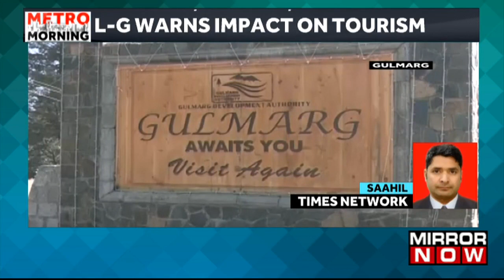'Snowfall Must For Tourism Sector To Thrive In Jammu and Kashmir,' Says LG Manoj Sinha | Top News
Top News | As we can see that north continues to witness the cold wave but no snowfall in the valley remains a big concern. Jammu and Kashmir L-G Manoj Sinha has expressed concerns over the prolonged dry spell in Kashmir emphasizing the critical need for snowfall. Well, speaking at an event in north Kashmir's Baramulla Sinha prayed for snow highlighting its indispensable role in powering crucial projects and preventing the paralysis of tourism sector. Keep an eye on Mirror Now for the latest developments.